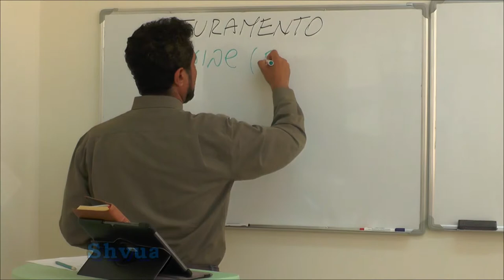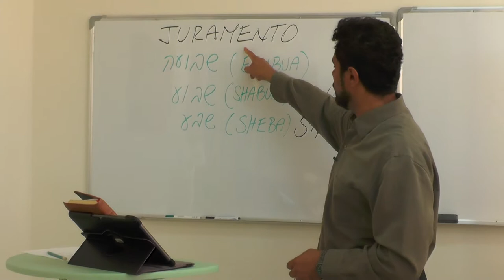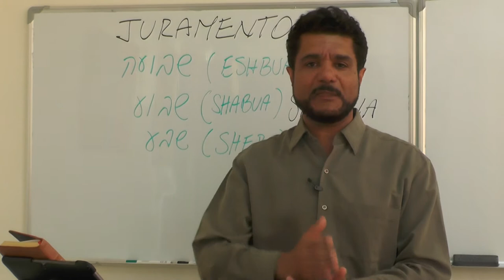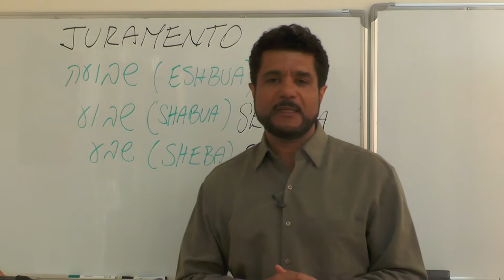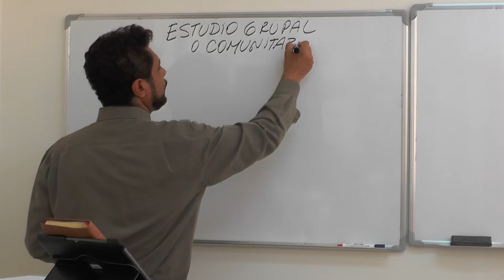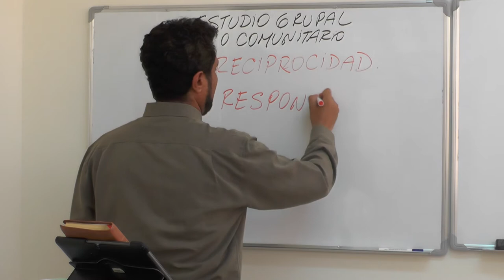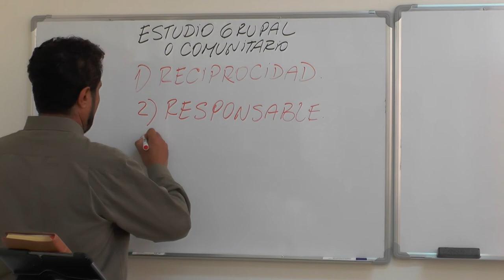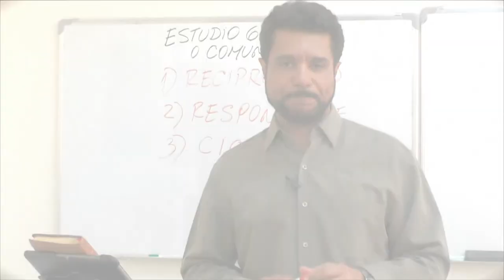TJC225: El orden de Melkizedek II parte 1